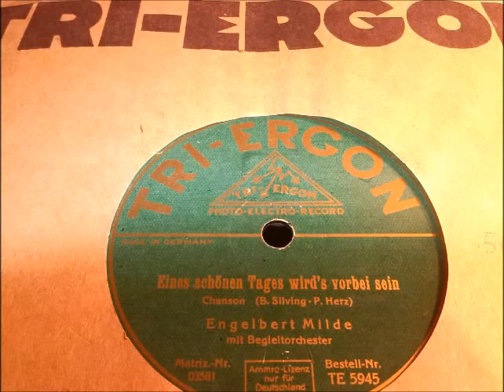Engelbert Milde: Eines schönen Tages wird's vorbei sein - Chanson, Berlin 1930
von B. Silving und Peter Herz,
Orchesterbegleitung.

(Text folgt noch)
TRI-ERGON TE5945, Matr. 03581